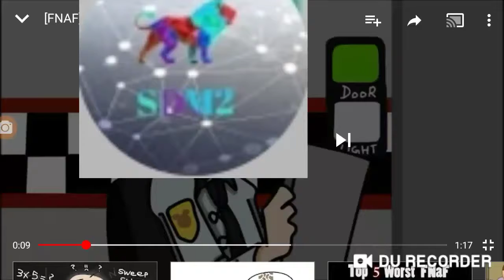If SDM was phone guy